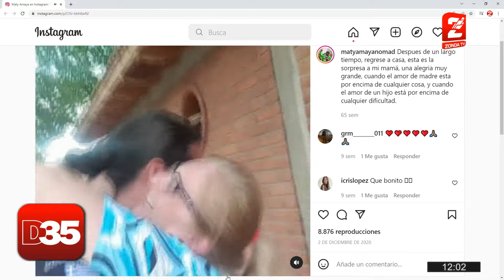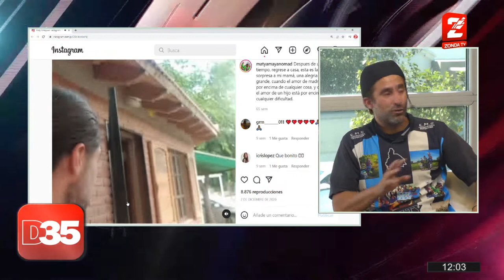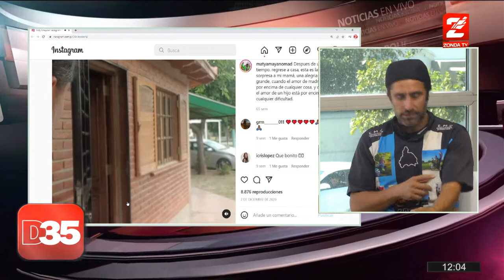Matias Amaya, trotamundo: 111 mil kilómetros en bici por el mundo